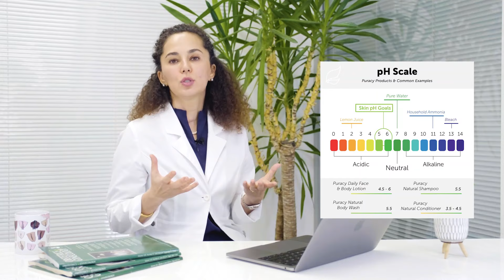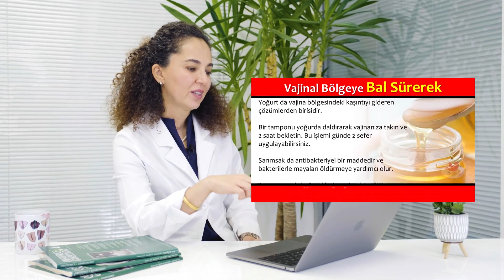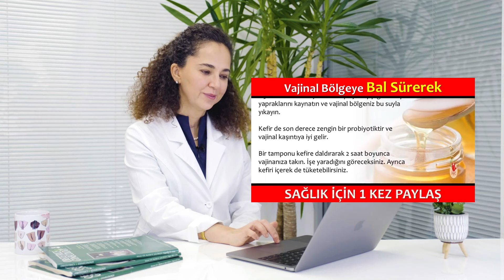DOĞAL TARİFLERE JİNEKOLOG TEPKİSİ: VAJİNAYA BAL SÜRMEK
Vajinaya sarımsak sokmak, bal sürmek, sirkeyle yıkamak gibi çok sık yapılan doğal tarifler gerçekten işe yarar mı? Keyifli seyirler.

Normal Doğum Şansınız Nasıl Artar?
İdrar Yaparken Yanma ve Ağrısı Olanlar!

Dr. Ebru Ünal, Hacettepe Üniversitesi Tıp Fakültesi’nden mezun olduktan sonra Çukurova Üniversitesi’nde “Kadın Hastalıkları ve Doğum İhtisası” yaptı. Mesleki gelişime önem veren Dr. Ünal Amerikan Kadın Doğum Derneği Üyesidir. International Vulvovaginal Disease Society üyesidir. İncirlik Amerikan Hava üssünde Kadın Doğum Uzmanı Olarak 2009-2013 tarihleri arasında çalıştı. Stanford üniversitesi Amerika'da Laparaskopi ve histereskopi eğitimi aldı. Rostock Üniversitesi Almanya' da Pelvik Taban Cerrahisi eğitimi aldı. 2015 Londra Queen Mary Üniversitesinde Medikal Estetik yüksek lisansı yaptı.

2017 Londra Queen Mary üniversitesinde Klinik Dermatoloji diploması aldı, kronik vulvovajinal hastalıklar ve zührevi hastalıklar ile ilgili kliniğinde yardımcı olmaktadır. Cilt Sağlığı Derneği Kurucu başkanıdır. Prof. Dr. Zein Obagi'den Beverly Hill Amerikadaki kliniğinde eğitim almıştır. Doha ve Dubai de Lamsa Clinicte kozmetik Jinekolog olarak çalışmaktadır. Adana ve İstanbulda kadın hastalıları doğum uzmanı ve kozmetik jinekoloji uzmanı olarak hastalarına hizmet vermektedir. 2019 yılında kadın doğum uzmanlarına kozmetik jinekoloji kursu vermeye başlamıştır. Doğal Doğum Derneği Kurucu Başkanıdır. Kliniğinde ofis histereskopi işlemlerini yapmaktadır.